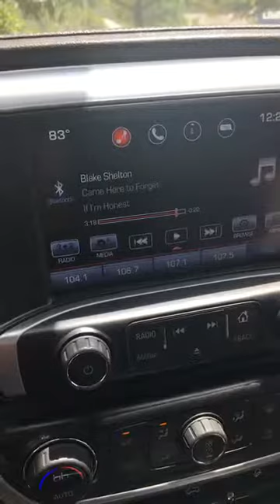How much of the money in your qualified plan IRA 401k simple IRA SEP TSP 403b is yours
Most americans are chasing this elusive concept called financial independence.  Unfortunately the system isn't geared to have you or I be in control but leave it up to others.

FREE Masterclass Reveals...The dirty little secret the wealthy don't want the middle or upper middle class to understand!
Please watch this webinar that around this time of the year "tax time" will give you a different perpsective to your world. There are a limited number of folks that can watch so take a look and give me some feedback on the content and if you would like more information we can connect soon.
My promise is that if this aligns with your beliefs about wealth, taxes, control, and liquidity then if after talking to you for 20 minutes I can't find $100K you are losing to others then I'll make a contribution to your favorite charity!
If you like what you see then share this with someone you care about.